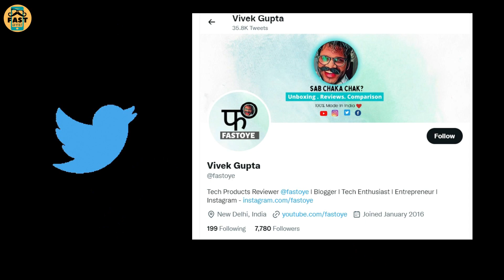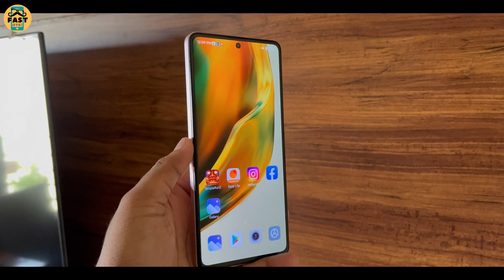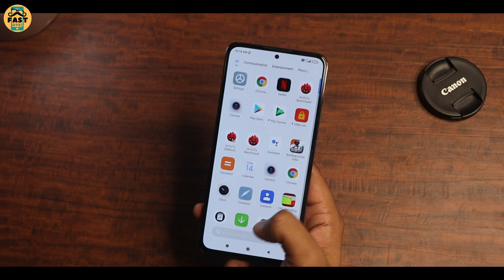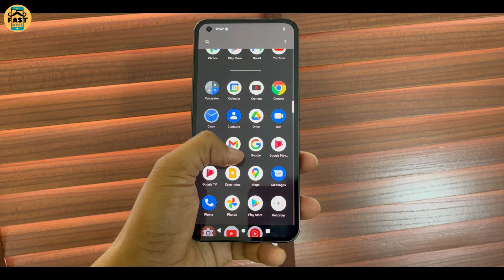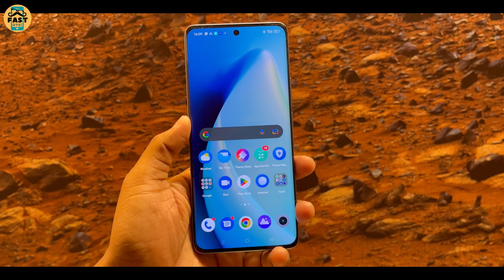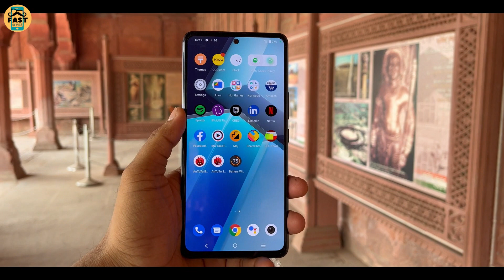Best Phones Under 25000 in Flipkart Big Saving Sale 2023 l Amazon Sale 2023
🛒Amazon Best Offers
Video Highlights:-
00:00 Flipkart Big Saving Sale 2023 & Amazon Republic Sale 2023 (intro)
00:57 Best phones under 25000 in Flipkart sale /amazon sale (redmi)
04:32 Best phones under 25000 in Flipkart sale/amazon sale (nothing)
05:22 Best phones under 25000 in Flipkart sale/amazon sale (realme)
06:19 Best phones under 25000 in Flipkart sale/amazon sale (samsung)
06:38 Best phones under 25000 in Flipkart sale/amazon sale (iqoo)
07:08 Best phones under 25000 in Flipkart sale/amazon sale (moto)
08:40 Best phones under 25000 in Flipkart sale/amazon sale (oneplus)